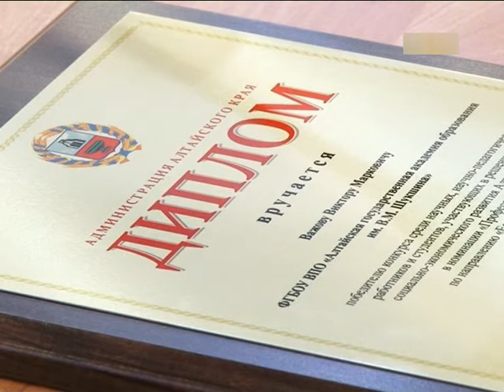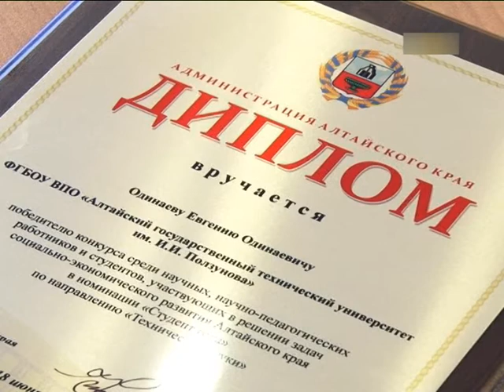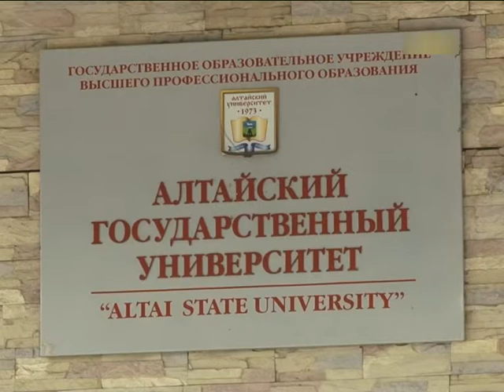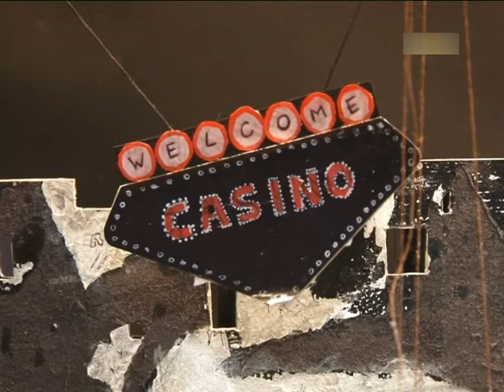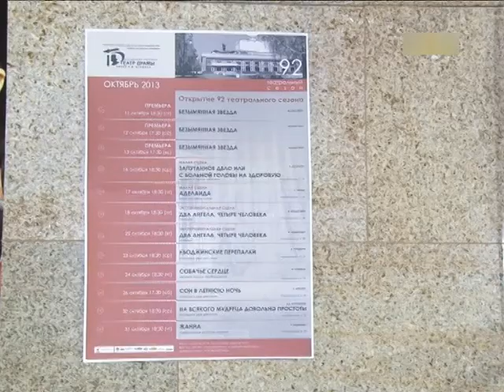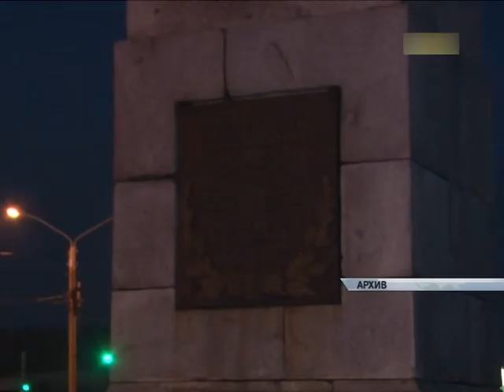Информационный канал Город 12 09 13